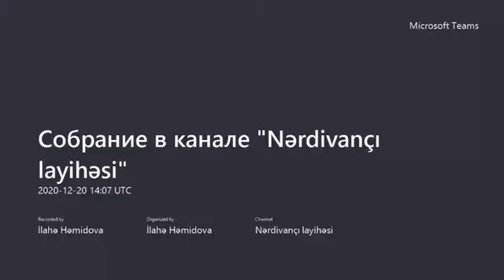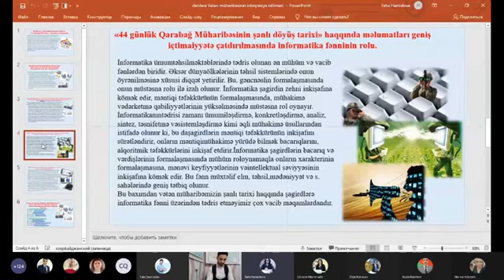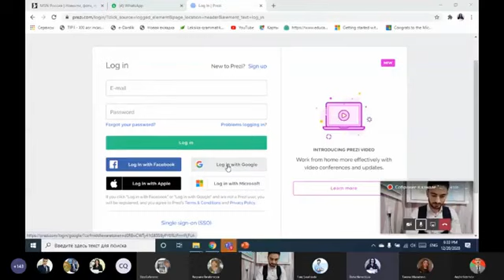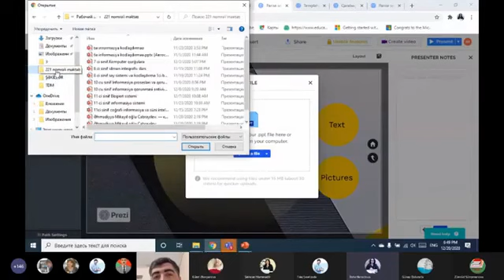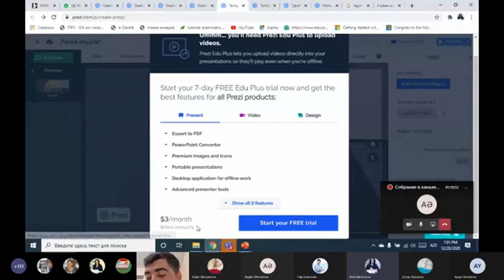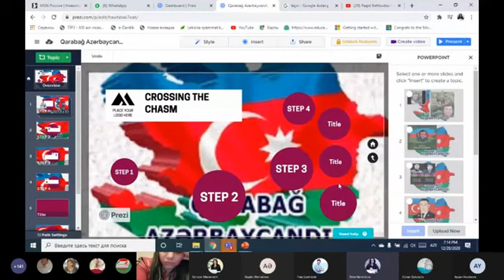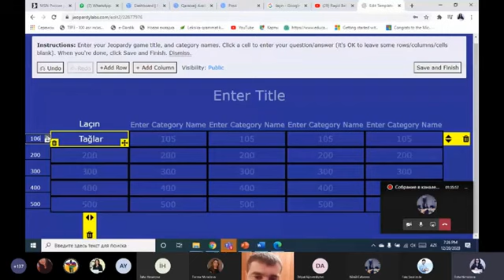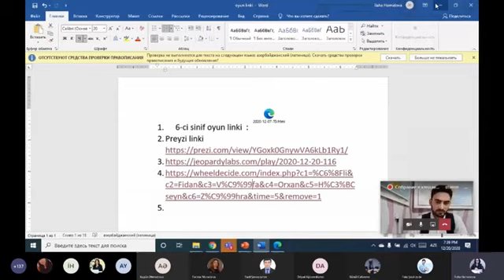"Nərdivançı" layihəsi, "Dərslərdə şanlı döyüş tariximizin təbliğatı" vebinarı. 20.12.2020-ci il.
"Nərdivançı" layihəsinin təşkil etdiyi vebinar.
Mövzu: Dərslərdə şanlı döyüş tariximizin təbliğatı.
Layihə rəhbəri: Elçin Abbasov.
Təlimçi: İlahə Həmidova.
Moderator: Faiq Şıxəlizadə.
20 dekabr 2020-ci il.